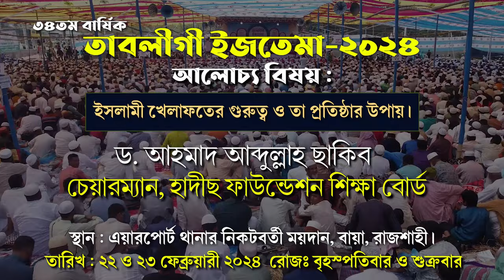ইসলামী খেলাফতের গুরুত্ব ও তা প্রতিষ্ঠার উপায় । ড.আহমাদ আব্দুল্লাহ ছাকিব । তাবলীগী ইজতেমা ২০২৪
আহলেহাদীছদের সর্ববৃহৎ সম্মেলনে ৩৪তম বার্ষিক তাবলীগী ইজতেমা-২০২৪
আলোচ্য বিষয়: ইসলামী খেলাফতের গুরুত্ব ও তা প্রতিষ্ঠার উপায়।
তারিখঃ ২২ ও ২৩ ফেব্রুয়ারী ২০২৪  রোজঃ বৃহস্পতিবার ও শুক্রবার
স্থান : এয়ারপোর্ট থানার নিকটবর্তী ময়দান, বায়া, রাজশাহী।
► অডিও লিংক :
প্রফেসর ড. মুহাম্মাদ আসাদুল্লাহ আল-গালিব,ড. মুহাম্মাদ আসাদুল্লাহ আল-গালিব,ড. আসাদুল্লাহ আল-গালিব,dr asadullah al ghalib,মুহাম্মাদ আসাদুল্লাহ আল-গালিব,মুহাম্মদ আসাদুল্লাহ আল-গালিব,ড. আসাদুল্লাহ আল গালিব,dr muhammad asadullah al ghalib,প্রফেসর ড মুহাম্মাদ আসাদুল্লাহ আল গালিব,dr muhammad asadullah al galib,ড.মুহাম্মাদ আসাদুল্লাহ আল-গালিব,
ইসলামে গণতন্ত্র জায়েজ কি?
What is Democracy? What are the main pillar f Democracy?
ইসলামী রাষ্ট্র,ইসলামী রাষ্ট্র কিভাবে প্রতিষ্ঠা করা যাবে,ইসলামী রাষ্ট্র কিভাবে কায়েম হবে,ভোট দিয়ে ইসলামী রাষ্ট্র কায়েম করা যাবে কিনা?,ইসলামী রাষ্ট্র কায়েম,ইসলামী রাষ্ট্র প্রতিষ্ঠার সুফল,ইসলামী রাজনীতি ও ইসলামী রাষ্ট্র,ইসলামি রাষ্ট্র কীভাবে প্রতিষ্ঠিত হয়,নতুন ইসলামী রাষ্ট্র,খেলাফত বা ইসলামী রাষ্ট্র,ইসলামী রাষ্ট্র ব্যবস্থা,কুরআন আলোক ইসলামী রাষ্ট্র,রাষ্ট্র ধর্ম ইসলাম,গনতান্ত্রিক নিবাচনে মাধ্যমে কি ইসলামী রাষ্ট্র প্রতিষ্ঠা করা সম্ভব